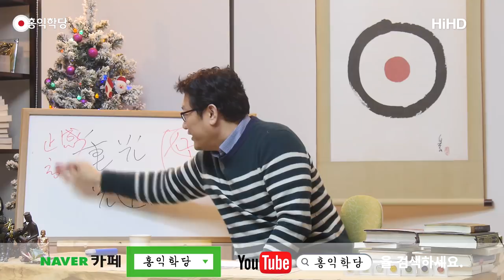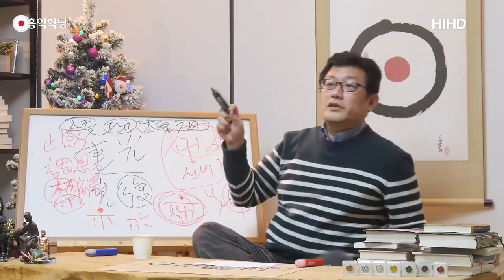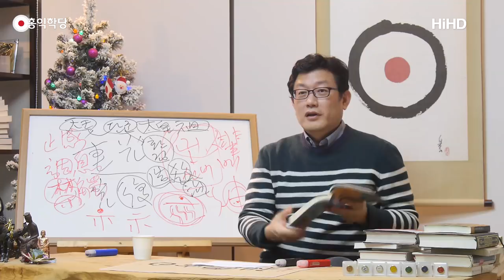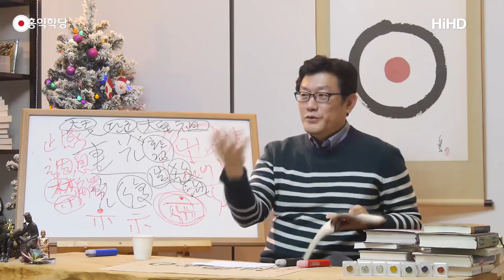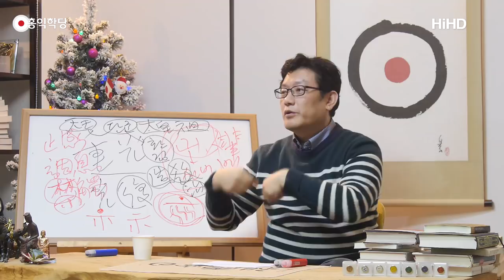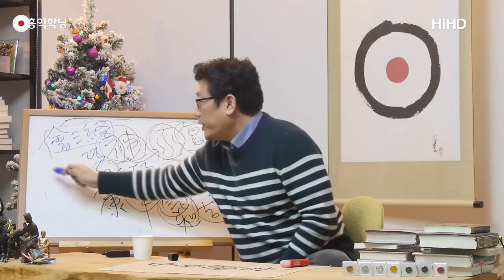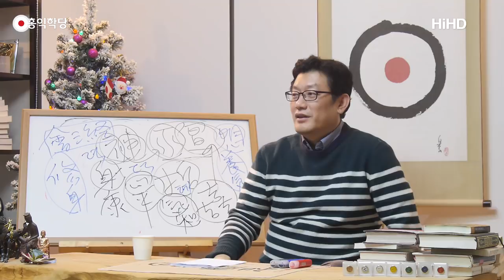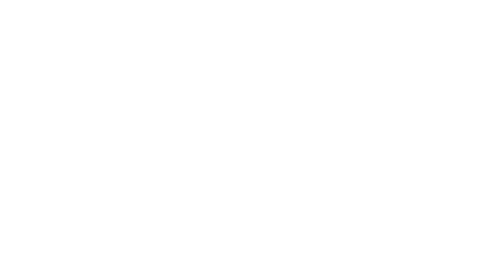[홍익학당] 겨레의 스승 백포 서일(180117)_A607